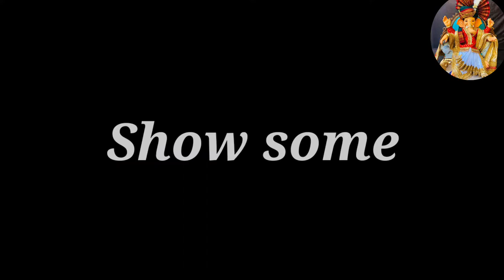Fetewala Bappa|| फेटा बांधलेला गणपती||Ganpati murti workshop 2021| Top murti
Hii Guys this video is all about Ganpati bappa/Ganesh all process of making Ganpati idol/murti. this video is taken in Aldona Goa.

•  फेटा बांधलेला गणपती||
• Fetewala bappa.
• Ganpati Murti workshop 2021 .
• Ganesh workshop 2021
• vlog of Ganpati bappa in Goa.
• Ganpati bappa painting process.
• Ganesh idols in Goa.

Keep Supporting Me So I Can Continue To Provide You New videos of Ganpati bappa

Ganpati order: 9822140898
Add; Aldona, mapusa Goa.